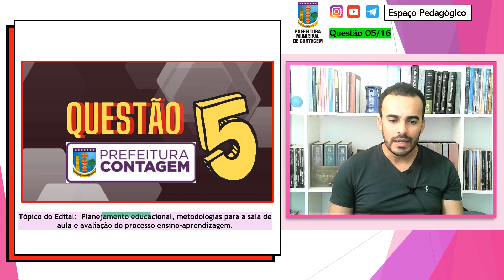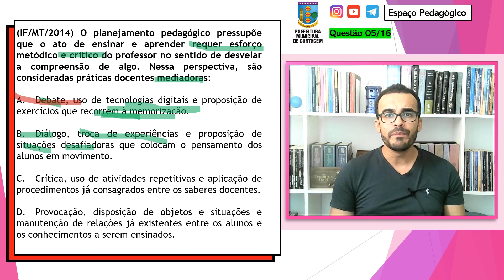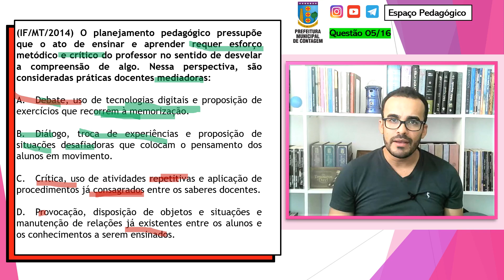Questão 05 - Planejamento Educacional